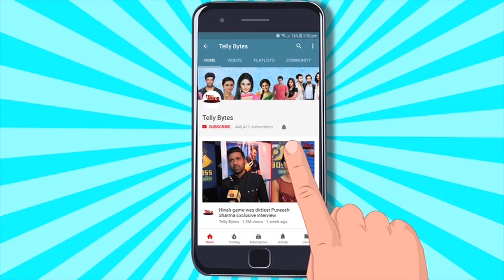Chahat Pandey To QUIT Nath Gehna Ya Zewar For Bigg Boss 18? Saachi Tiwari To REPLACE?